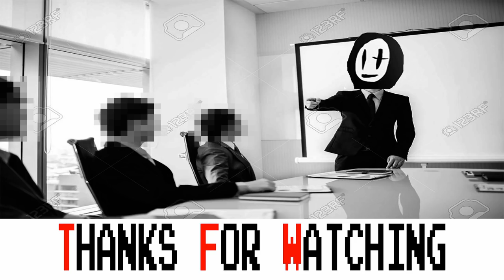XC2 Torna~The Golden Country - Team Addam Showcase (Fusion Combo Attacker!)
Torna~The Golden Country - Addam and his blades handily cover the archetypal attackers of Xenoblade Chronicles 2, and he handles this role exceptionally.
With his talent art, Addam can increase the duration of Driver Combos, allowing for more bonus damage from your party while also making it easier to setup fusion combos for a very burst-oriented playstyle.
Mythra's crit-recharge is slightly weaker than before, but it's still very useful in letting you reliably spam Addam's powerful arts. As well, her talent art provides great invincibility for several attacks upon being incapacitated, letting you steal back the momentum in a boss fight.
Minoth has enormous potential as a damage dealer, especially in chain attacks due to how many hits his specials do. In addition, since his Talent Art is free of charge, you can spam it indefinitely to stack up his bonus damage from his passive!
Got any suggestions? Check me out on Twitter and give me a shout!

I stream here on YouTube once a week on Wednesdays at 9am EST! We'll be playing the new Xenoblade Chronicles 2 DLC.